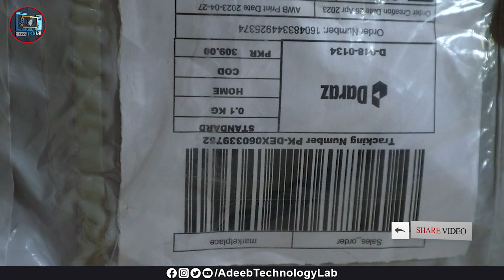online shopping daraz phone camera protector lanas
⇀⇀⇀⇀⇀Video-Description↼↼↼↼↼

Download📥LINK👉

⇘⇘⇘⇘⇘⇘⇘⇘⇘_/LINKS\_⇙⇙⇙⇙⇙⇙⇙⇙

Hello Friends!